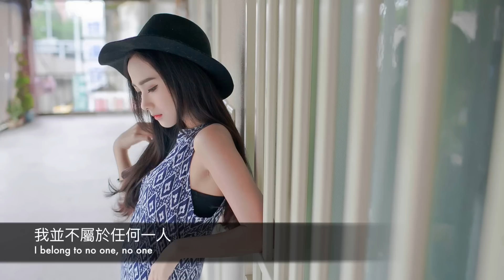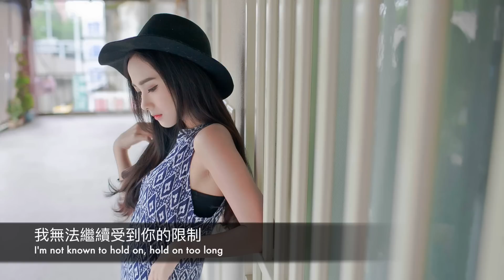（輕電音）Mothica - No One 忠於自我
此歌曲為 Kayge Calypso & DUNN 混音版